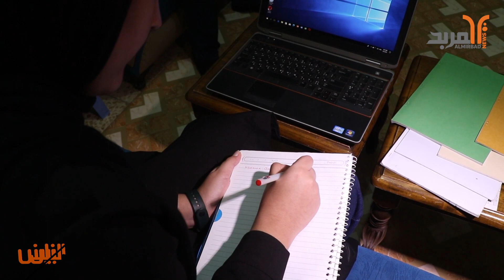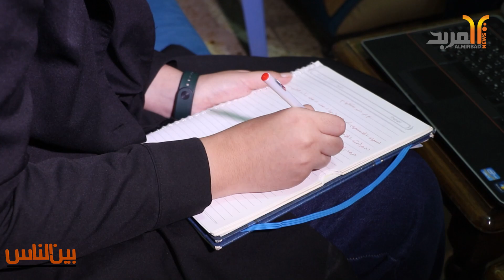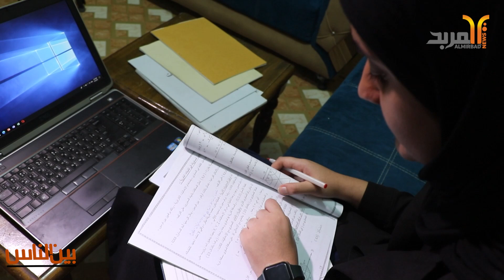طالبة (من ذوي الاحتياجات الخاصة) بعد تفوقي مستقبلي مجهول؟